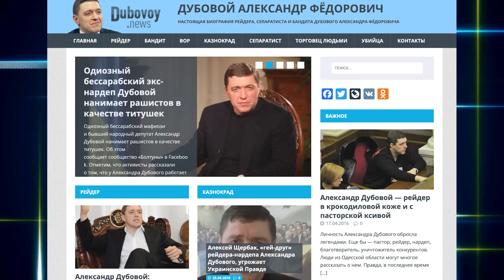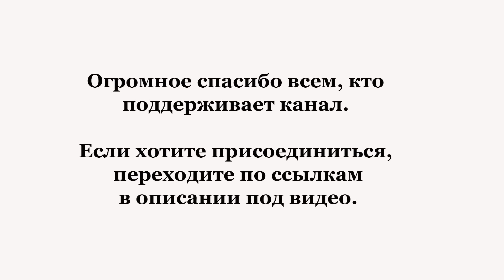Украинские протестанты и свобода вероисповедания. Рейдерство под маской веры на Печерских холмах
Каждый из нас сегодня - голос Церкви. Помогите рассказать правду о происходящем в Украине. Каналу нужна ваша помощь!

1. Вы можете пополнить одну из карт — Приват 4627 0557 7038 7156 или Monobank — 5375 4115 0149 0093.
5. USDt (trc20). - THovfneZyW9L4tSLscbLAdJjaygxBjSury

Не только история с УПЦ демонстрирует, что у нас в стране немалые проблемы со свободой вероисповедания и религиозным рейдерством. Обсуждаем гонимую протестантскую общину из Киева, которая в очередной раз пострадала от рейдеров, которым приглянулось ее имущество.